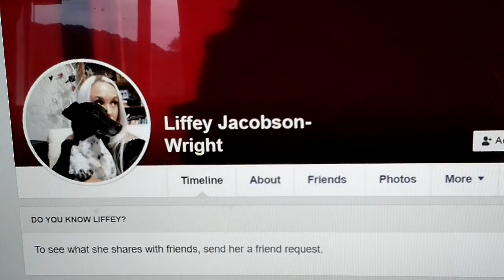Liffey Jacobson-Wright In Utah USA